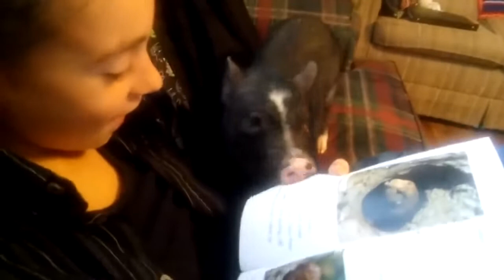Cutest Babies With Sweet Animals - Funny Cute Moments Animals And Kids Video Compilation - Part 2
Welcome to Cutebabios! Enjoy the video
This is a funny compilation of all cute moments when babies play with their family members. Wish you will have a good time by watching this video.
Funny and Cute baby playing and laughing. best kids baby compilation. This video makes me laugh so many funny babies dancing.
►About us:
Our channel shares the content of hilarious video compilation in life.